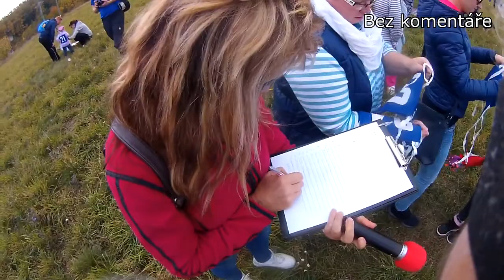Drakiáda SVČ a ZŠ Boskovice na Blanensku 14. 10. 2017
Krátký film ze sobotní zábavné a trochu soutěžní akce pro děti a rodiče 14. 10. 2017